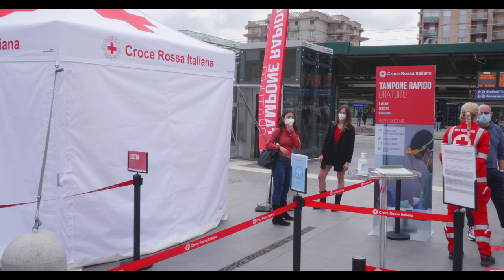Tensostruttura della Croce Rossa Italiana nella stazione centrale di Bari per tamponi rapidi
Tamponi rapidi Covid gratis in Stazione Centrale a Bari: inaugurata la tenda della Croce Rossa Italiana
Nei prossimi mesi una tensostruttura della Croce Rossa Italiana  ospiterà il progetto “Increasing Covid-19 Mobile Testing Capacities” nella stazione centrale di Bari (zona piazzale Ovest).